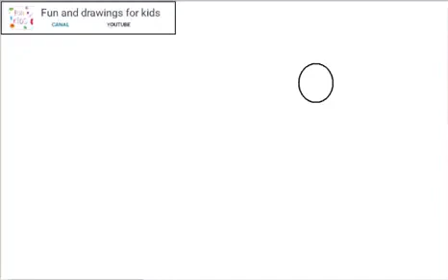体操をしている男の子の描き方